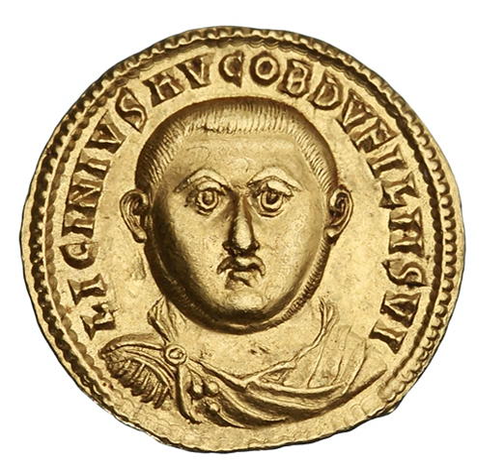Licinius | Wikipedia audio article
This is an audio version of the Wikipedia Article:
Licinius

00:00:31 1 Early reign
00:04:32 2 Conflict with Constantine I
00:07:13 3 Character and legacy
00:08:49 4 See also
00:09:02 5 Notes

- Socrates

SUMMARY
Licinius I (; Latin: Gaius Valerius Licinianus Licinius Augustus; c. 263 – 325) was a Roman emperor from 308 to 324. For most of his reign he was the colleague and rival of Constantine I, with whom he co-authored the Edict of Milan that granted official toleration to Christians in the Roman Empire. He was finally defeated at the Battle of Chrysopolis, and was later executed on the orders of Constantine I.